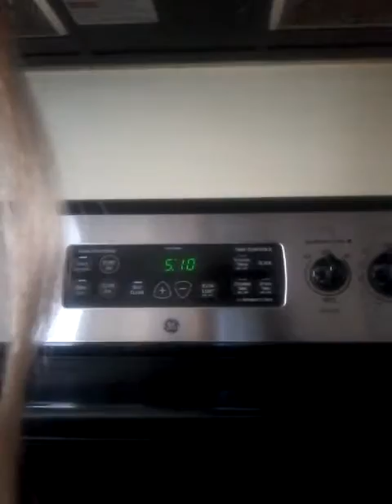Expectation vs reality (little bit of cringe😂)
Hey guys I'm back,sorry it's been a long time but enjoy😂😂😂